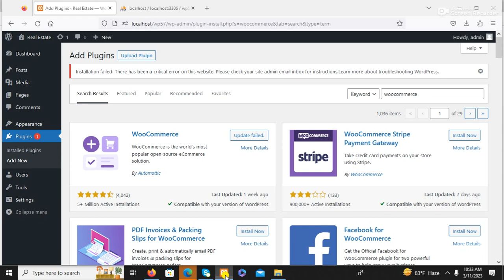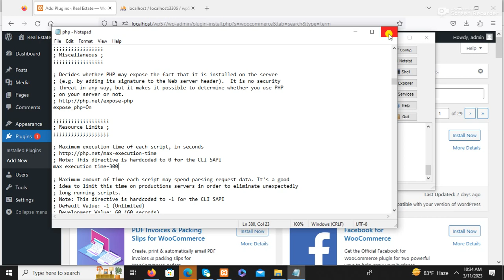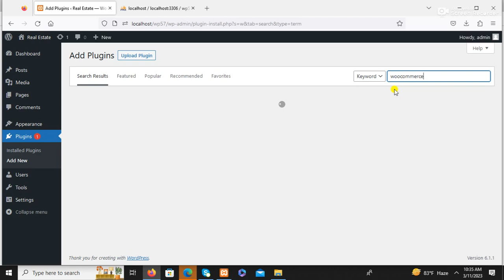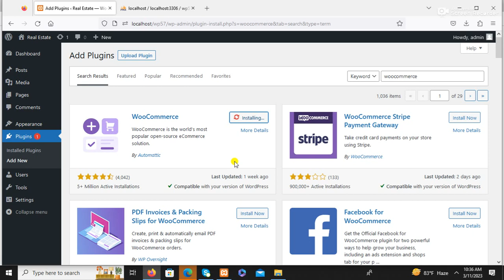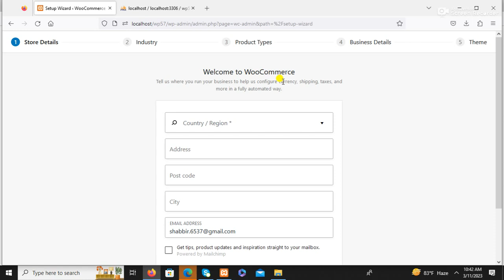Woocommerce installation failed in Xampp || Woocommerce Plugins installation problem in Xampp 2024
This video tutorial going to show you, How to solve woocommerce install problem in xampp?

After watching this video you can easily install woocommerce in xampp server.

HIRE ME --- NEED HELP WITH A NEW ONLINE PROJECT

NO PROBLEMS...

If you need any online auction business website design, real estate, ecommerce, classified ads website design for your business, Now you are the right place.

I will feel proud if I get chance to talk with you more discuss about  your project details.